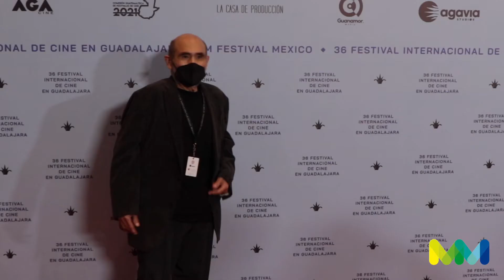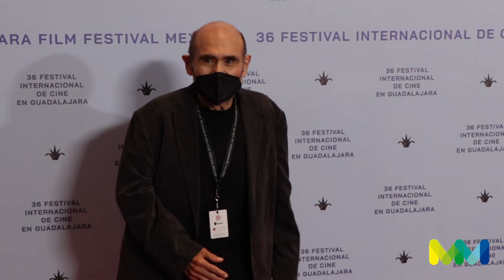Gala "Poderoso Victoria"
El día de hoy, en el Festival Internacional de Cine en Guadalajara María Angélica se encuentra presente en la gala de la nueva película "Poderoso Victoria". 🎞

En esta gala pudimos presenciar muchísimo talento que formó parte de este nuevo filme, como lo fue la reconocida presencia del famoso actor Édgar Vivar, al igual que los encargados de la realización de este proyecto, Raúl Ramón, junto con su esposa Fabiola Velázquez.